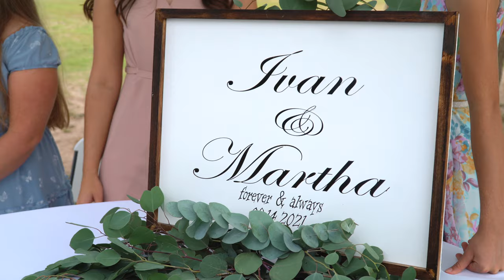Martha + Ivan Wedding Highlights Video, Oasis Chihuahua Mexico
Boda menonita de Oasis Chihuahua, Municipio de Ojinaga. Una pareja muy hermosa, precioso matrimonio con muchas emisiones y momentos preciosos. Estamos muy emocionados de haber sido parte de ese dia tan especial para Ivan y Martha.